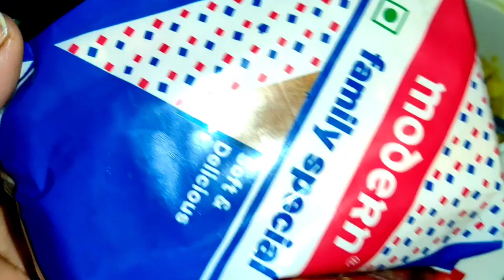বাসি তরকারি না ফেলে বানিয়ে নিন এই রেসিপি - Bread pakora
Bread pakora